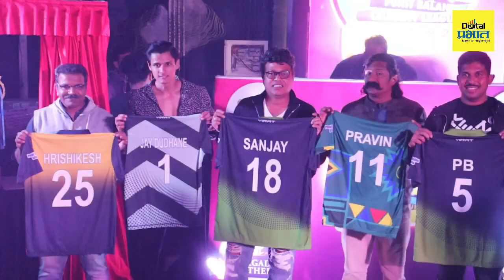पुण्यात मराठी सिनेसृष्टीतील स्टार्स क्रिकेटच्या मैदानात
PBCL: प्रवीण तरडे, सिद्धार्थ जाधव मारणार छक्के-चौके, पुण्यात मराठी अभिनेत्यांचा क्रिकेट सामना..